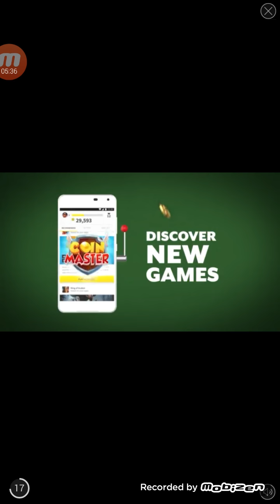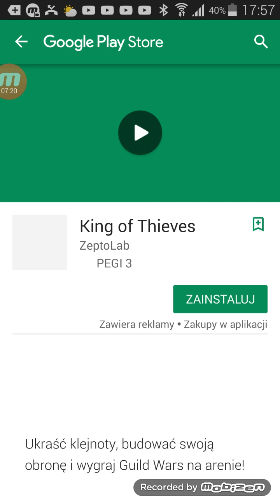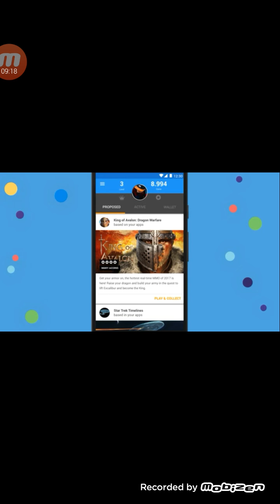🐼ZŁODZIEJE CUKIERKUW Pola lola